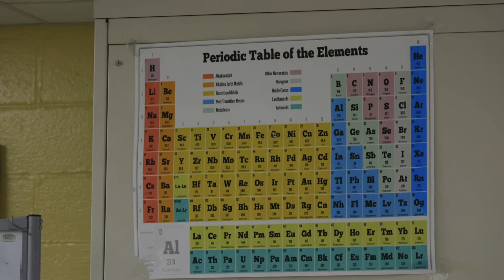Empowering Young Scientists in the Classroom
For Will (Greater Philadelphia ’19), a new Teach For America corps member, science is about people, innovation, and asking questions that change how his students see the world. Will shares about where his passion for science comes from, and why he’s working to cultivate that for future scientists in the classroom.